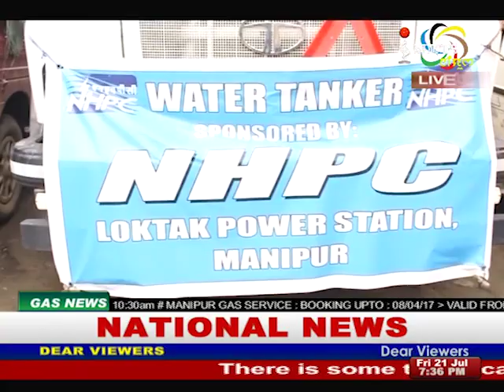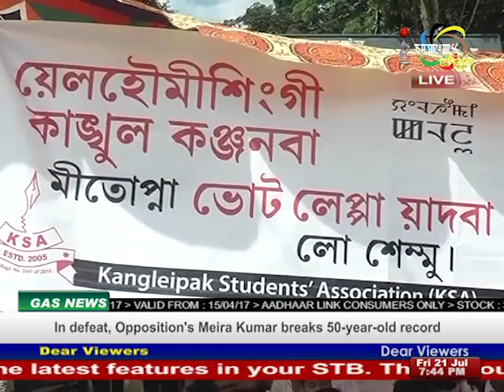Impact News English 21 July 2017